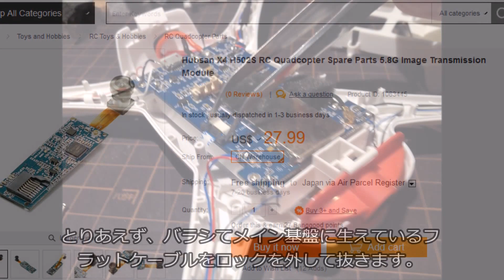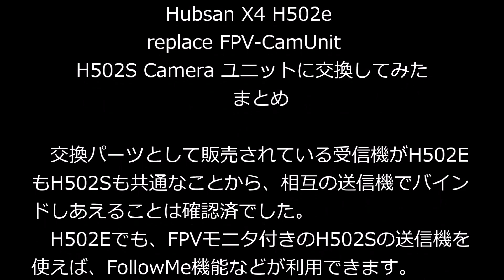Hubsan X4 H502e replace FPV-CamUnit /H502S Cameraユニットに交換してみた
Hubsan X4 H502e Cam ⇒ H502s FPV-Cam replaced mod.
Eの機体にSのカメラユニットを搭載してみました。受信機は同じですが、ちゃんと動作するでしょうか・・・？